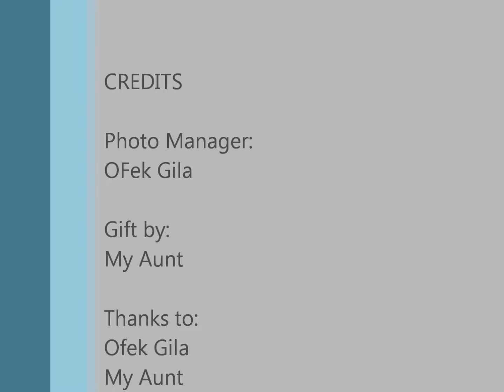Domino Ralley - Domino Express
real small plastic dominos!